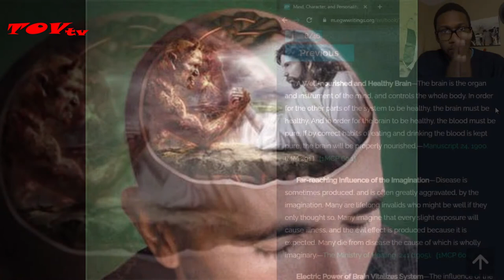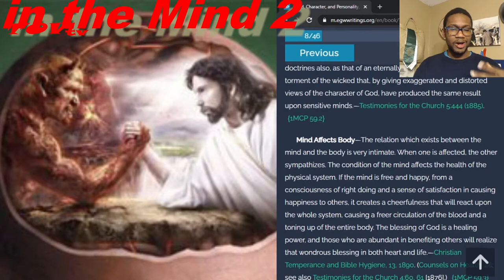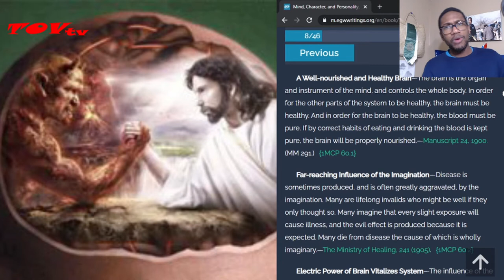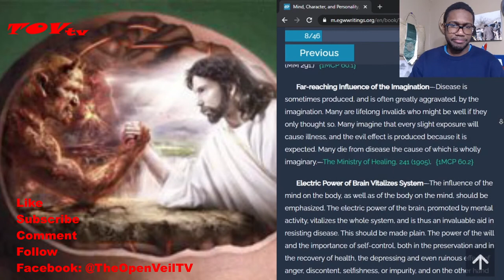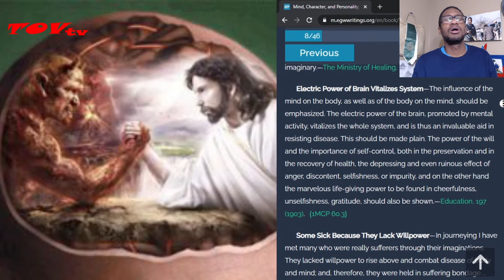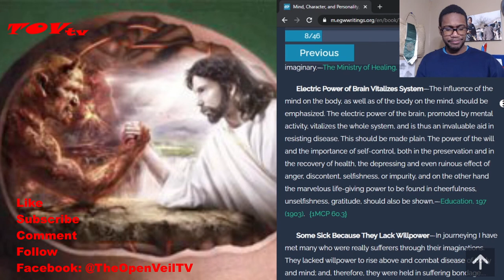Basic Relationships: Diseases that Begin in the Mind 2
Far too little thought is given to the causes underlying the mortality, the disease and degeneracy, that exist today even in the most civilized and favored lands. The human race is deteriorating.—The Ministry of Healing, 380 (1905).